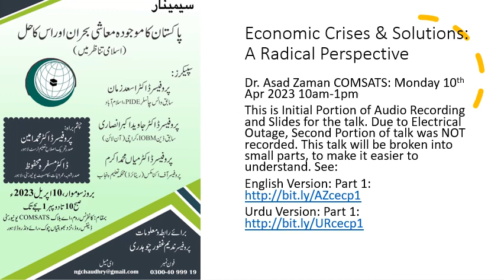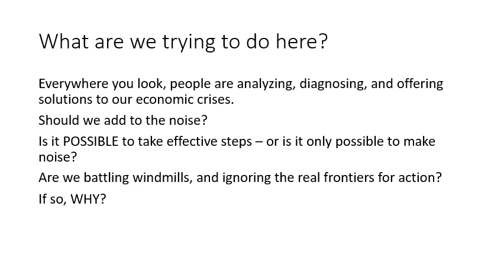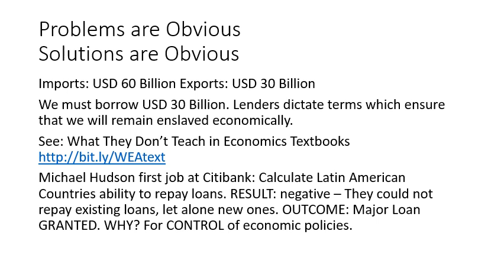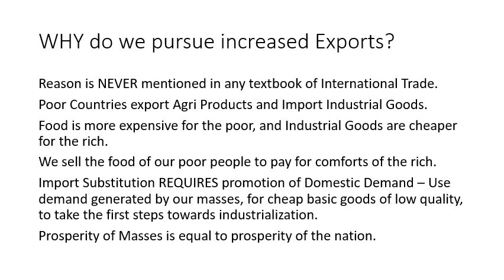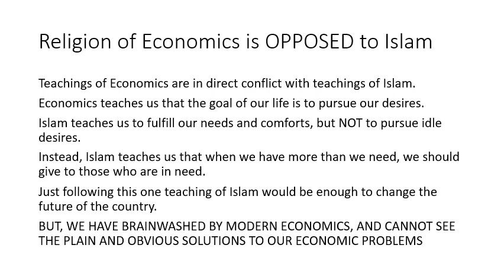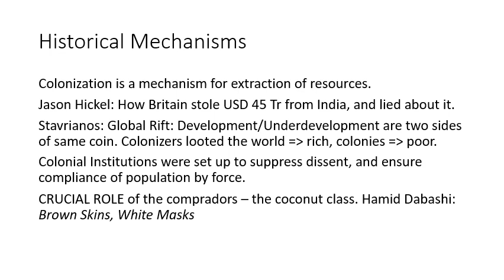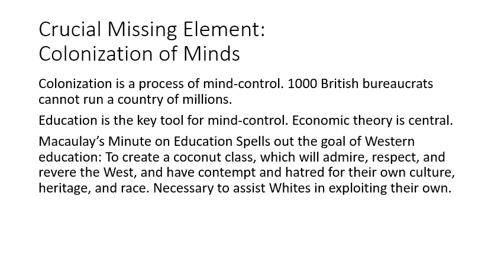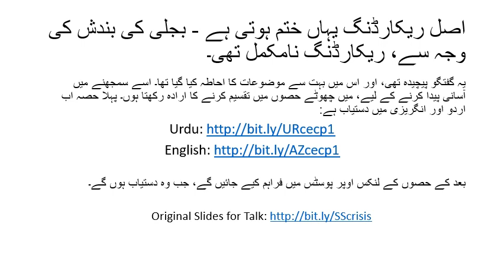URDU: Current Economic Crisis & Solutions: Islamic Perspective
{Urdu There are two major obstacles in the path to solving current economic crisis facing Pakistan. ONE is that we live in a colonized economy, designed to exploit people, not to produce growth and development. TWO is that the false economic theories we teach prevent us from recognizing our problems, and creating solutions. Instead, these false theories identify non-issues as problems. We waste our time and energies fighting phantom enemies, instead of being able to identify the root causes of our problems, and attempting to solve them.